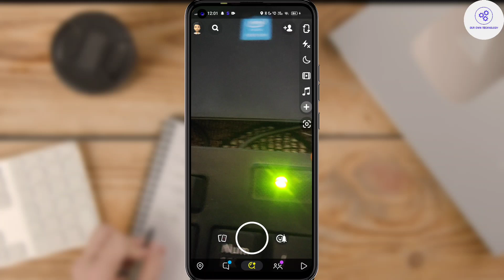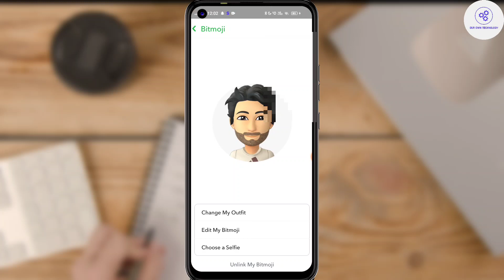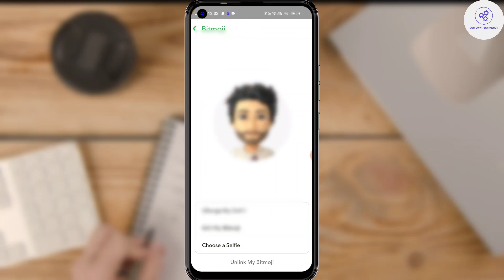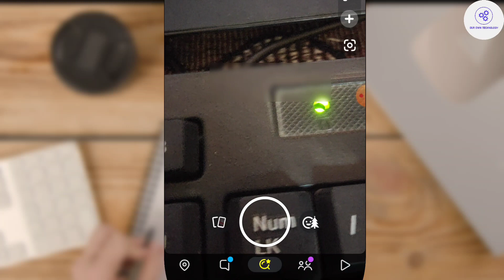How To Change Snapchat Selfie Bitmoji || Change Snapchat Bitmoji Face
Apni selfie pose kaise change kare snapchat me ham apko is video me yahi bata rahe hai

how to change snapchat profile pose,
how to change snapchat bitmoji selfie,
change snapchat bitmoji face,